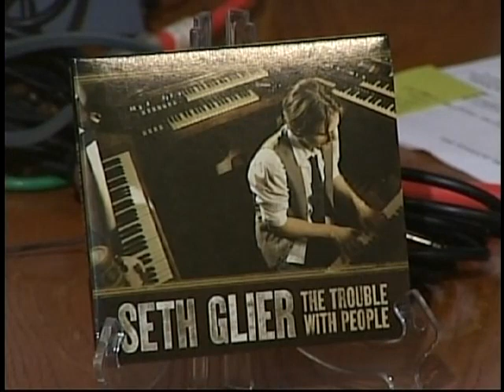Horses Sing None of It 494 Seth Glier7 13 10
singer-songwriter-keyboardist; Livingston Taylor says, “Listening to Seth’s music gives me hope for what’s to come. The next generation is alive and well.” sethglier.com